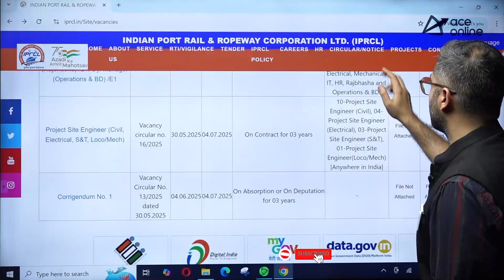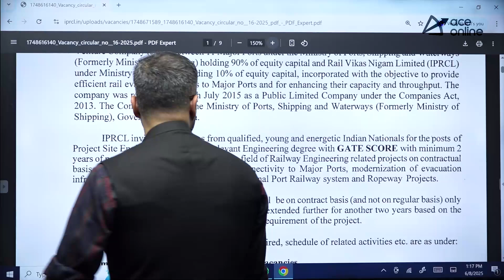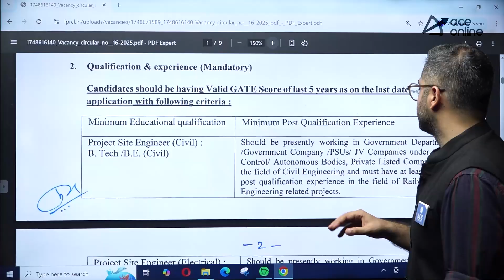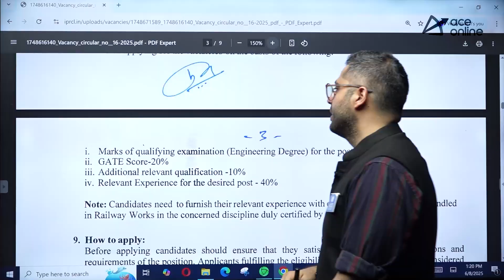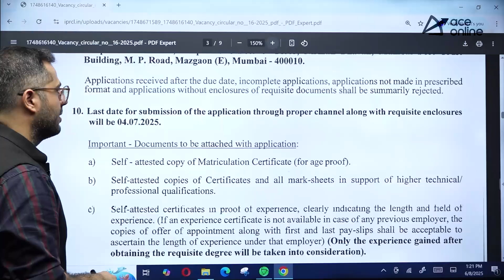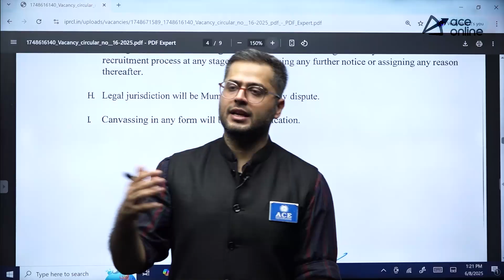Indian Port Rail & Rope Corporation Ltd Recruitment 2025 | For B.E./B. Tech Last Date 4 July 2025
Indian Port Rail & Rope Corporation Ltd (IPRCL) has released a recruitment notification for Project Site Engineers on a contract basis. Candidates with B.E./B.Tech and valid GATE scores from the last 5 years are eligible to apply. This is a great opportunity for engineering graduates to work on prestigious infrastructure projects. The last date to apply is 4th July 2025. Don’t miss out—apply now and boost your career in rail infrastructure!